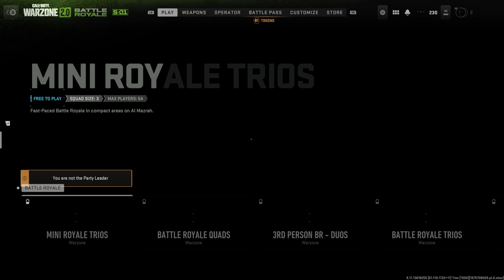CoD WARZONE 2.0 (07/02/23)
Skimmed through this recording and didn't notice any audio issues, I made a point not to open the guide whilst recording to see if that was what was causing it but I can't be sure if that's what it was. I'll have to try again another day to see if I've solved the issue.